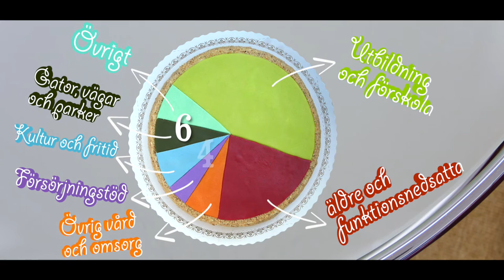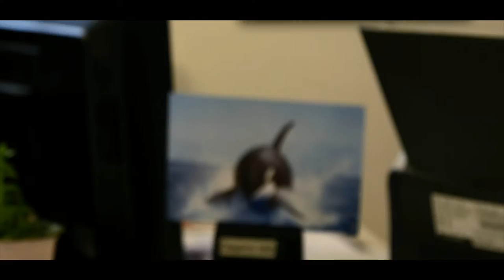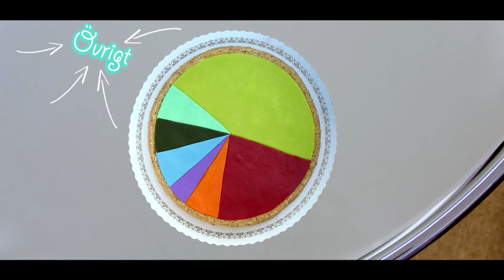Budgettårtan - en film om Helsingborgs stads budget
Med filmen "Budgettårtan" försöker vi visa vad skattepengarna i Helsingborg går till. Vi mäter buller på miljöförvaltningen och bakar bullar på ett äldreboende.